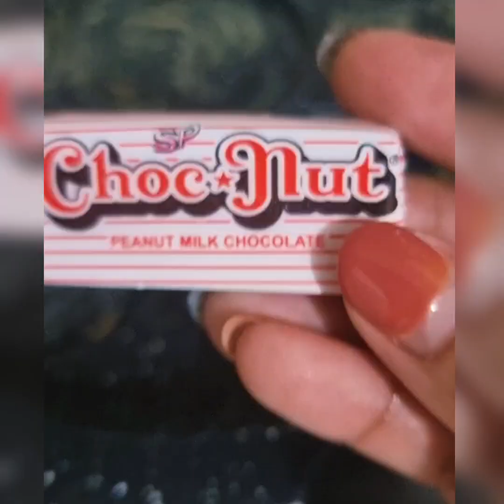easy chocnut pancake